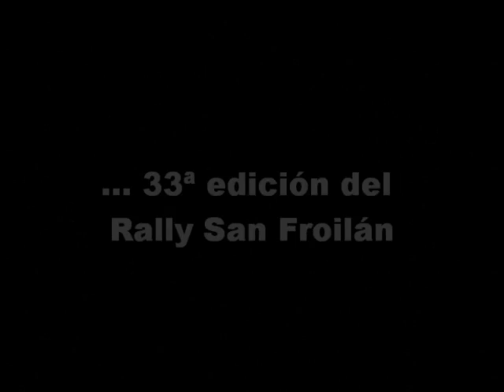Rally San Froilán 2011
Aquí os dejamos el vídeo-resumen que hemos elaborado de este Rally de San Froilán 2011, esperamos que os guste.